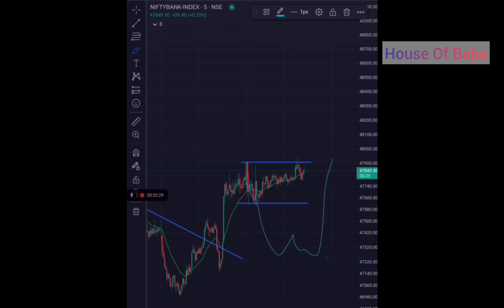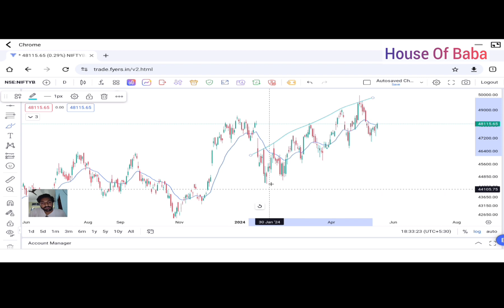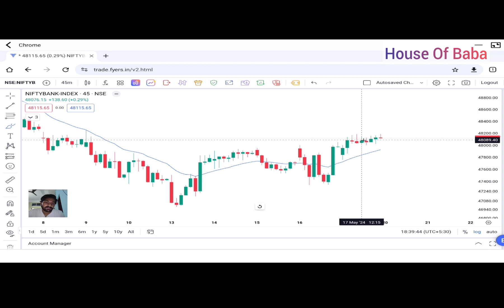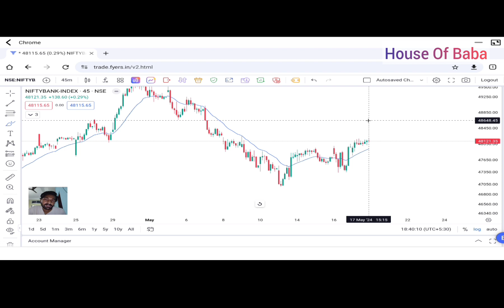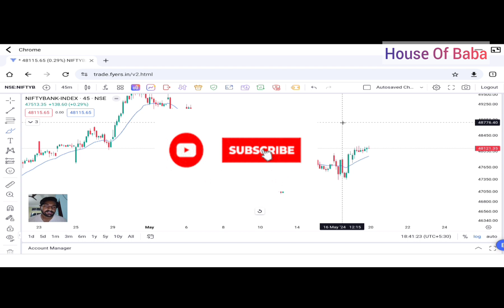BankNifty technica analysis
Please consult your financial advisor before making any decision. Stock Market investments are subject to market risk. Please read the offer documents carefully before investing. Past performances are no guarantee of future returns.